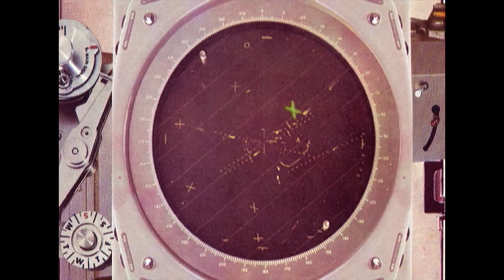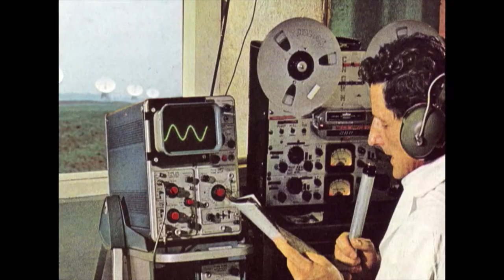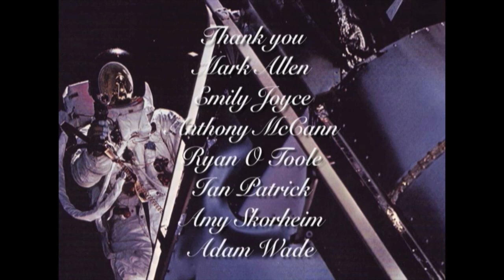THE DRIFT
A mysterious disappearance on a late 1960s space journey entrances the nation. The ensuing search for the lost astronauts radically changes the nature of the country.

Written, Animated and Directed by Kelly Sears
Narrator: Anthony McCann
Sound: Adam Wade